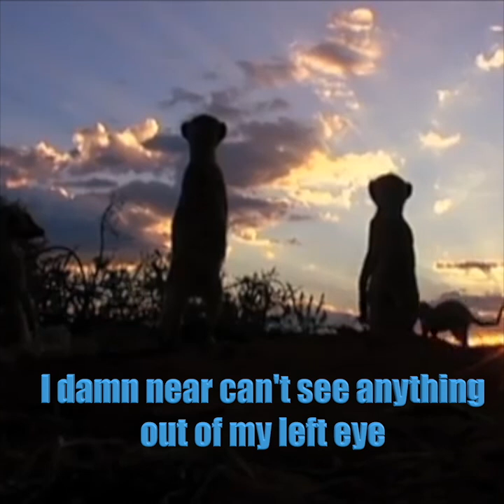Meerkat Mayhem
Here we have a meerkat father teaching his son how to kill a scorpion. What could go wrong?